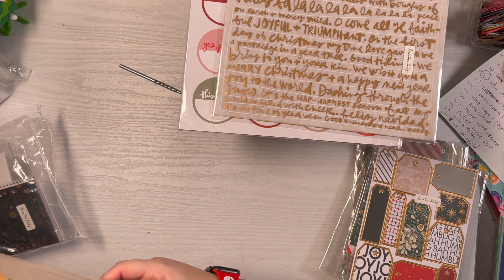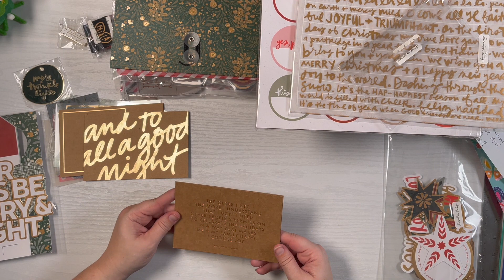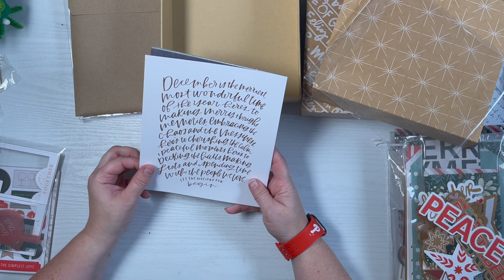December Daily 2023 - Unboxing Video!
So excited to unbox my new December Daily products from 2023!  Can't wait to start playing with the product!

I've created an Amazon Storefront to make it easier to share my most used products + I can share even more this way.

I've also created a Scrabook.com Favorites site as well with my recommended and most used products that are specific to that site.  If you have any questions, please let me know!